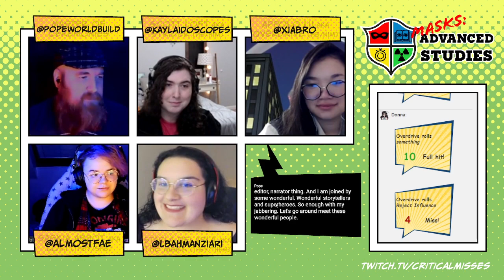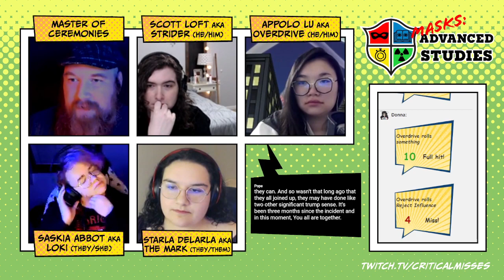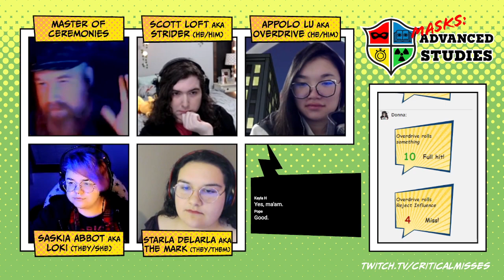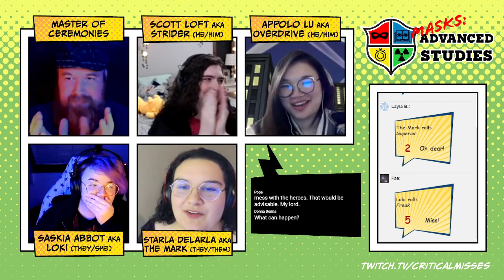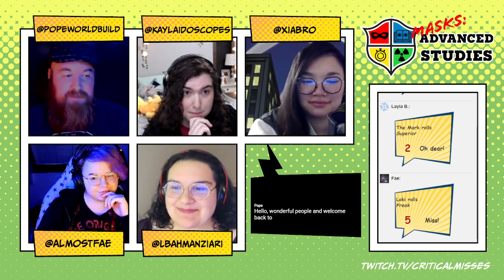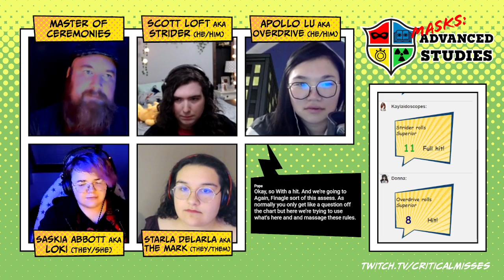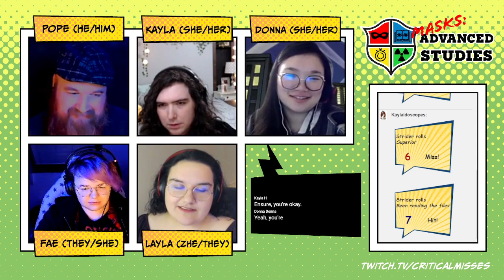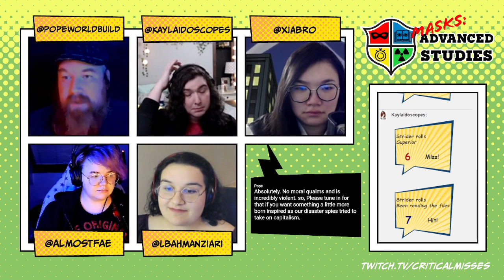Masks: Advanced Studies • Episode 1 - Perils of the UnderGraduate